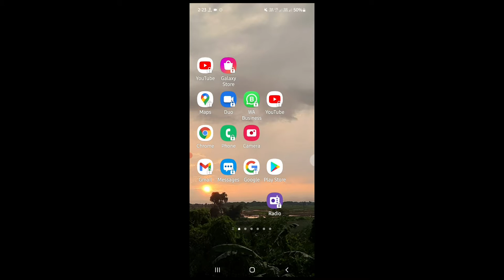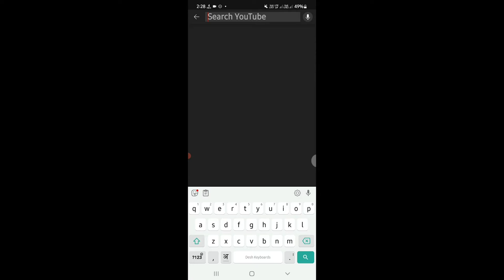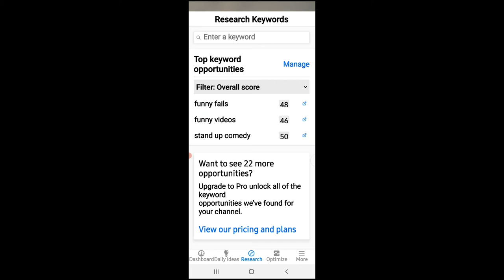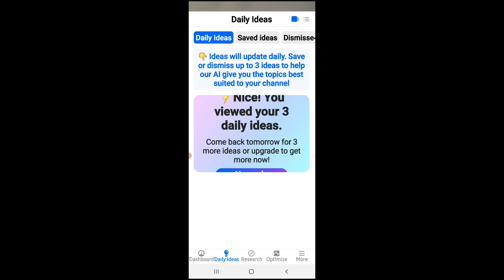HOW TO Find UNLIMITED Trending Topics2021 ? || Get Unlimited Topics for youtube videos Fast growth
your Quarries:
trending topics
 youtube video topic ideas 2021
 youtube video topics
youtube daily video topics
 youtube video ke liye topic
youtube trending topics 2021
 how to get youtube video topic
 find trending topics for youtube
 trending topics kaha se laye